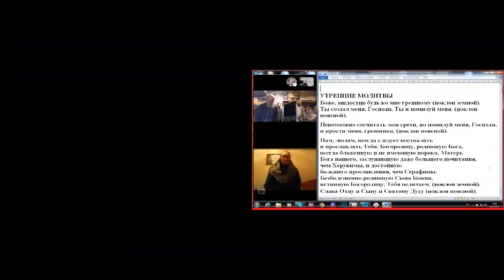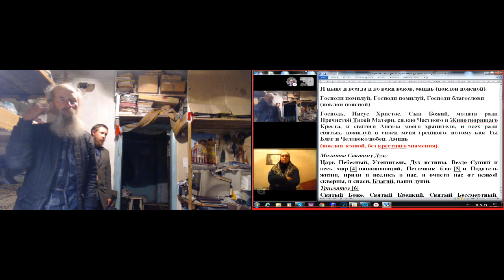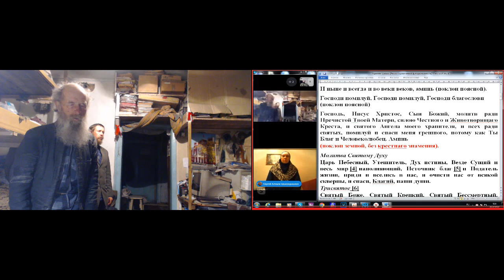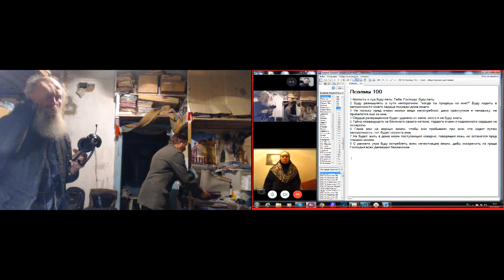Молитвы утром. 18.10. 2019